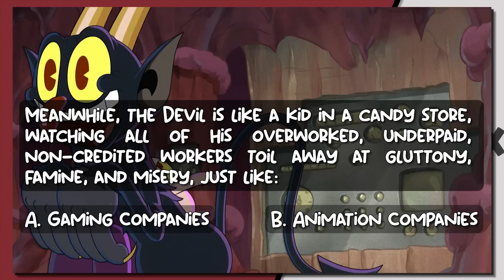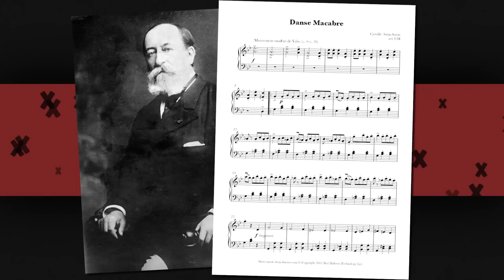Why The Devil Is Cuphead's PERFECT Rival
A good hero needs a good villain and the perfect rival for Cuphead is The Devil. We see it in episodes such as Sweater Off Dead and Sweater Luck Next Time. Plus, they've built this up for a few episodes and it's great to see the payoff so far. I can't wait to make more Cuphead Show reviews whenever we get more developments on the rivalry between Cuphead and the Devil.

0:00 - A Good Hero Needs A Good Villain
0:40 - Cuphead vs The Devil: An Overview
1:36 - Sweater Off Dead
9:15 - Sweater Luck Next Time